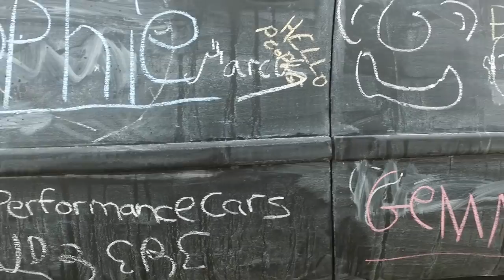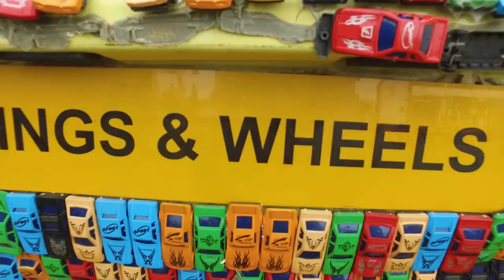Awesome Red Arrows Display at Wings & Wheels 2016 - Top Gear Test Track - PerformanceCars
We join Surviving the Nightlife at the Wings & Wheels event held at Dunsfold Aerodrome. This is also home to the Top Gear Test Track but unfortunately we were no where near the Top Gear studios.
So this event is held annually to celebrate the long history of British aviation and motoring. Lots of cars and planes turned up with live action. It was a shame that it started pouring with rain but this didn't stop the crowd enjoying the show.